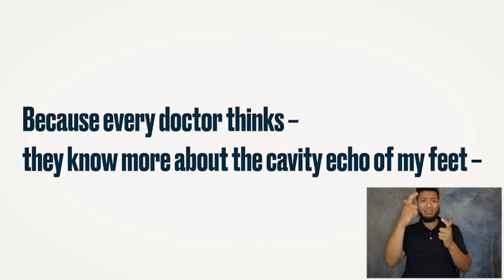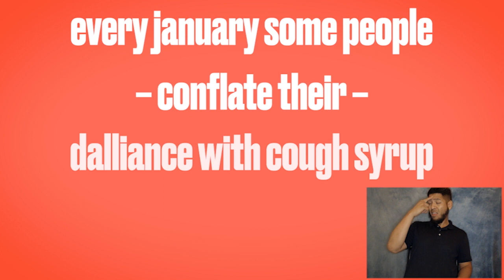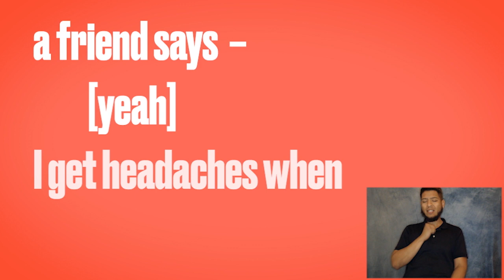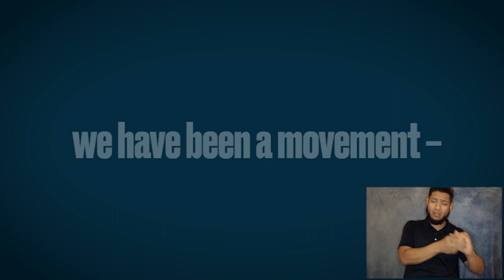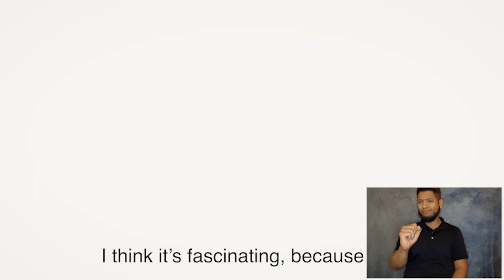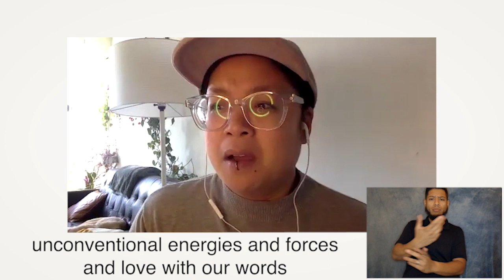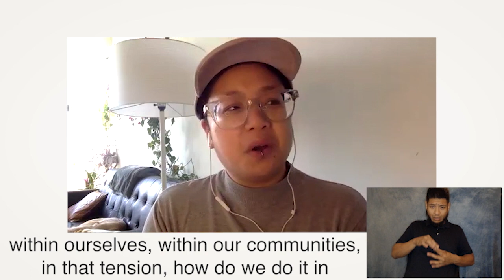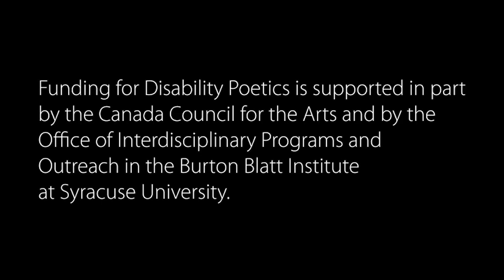Disability Poetics: Kay Ulanday Barrett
As part of the Disability Poetics Video Series, Kay Ulanday Barrett reads their poem "I use the word Disabled" and talks about their ideas of Disability Poetics and the relationship between Disability Poetics and Disability Justice.

Disability Poetics is a series of short videos featuring poets reading their poetry and then discussing how their perception and work relates to what constitutes Disability Poetics. Curated by Kenny Fries, the ten selected disabled poets represent a diverse range of disabilities, generations, and backgrounds, creating both a virtual disability poetry community, as well as a resource for poets, disabled and nondisabled alike.

The overarching purpose of this project is to leverage Fries’ privilege as a pioneer in disability arts to foster an enduring connection between generations of disabled artists. This project is one of several that collectively fills historical and cultural gaps as well as examines the historical and contemporary importance of legacy in disability culture, a more urgent goal during the current coronavirus pandemic. The pandemic has brought to the surface the vulnerability of those who live with disabilities caused by the lack of knowledge and misunderstanding of disabled lives.

Note: These interviews may contain subject matter that is sensitive in nature.

Disability Poetics features the poetry of Kay Ulanday Barrett, Sheila Fiona Black, John Lee Clark, Meg Day, torrin a. greathouse, Cyrée Jarelle Johnson, Travis Chi Wing Lau, Stephen Kuusisto, Naomi Ortiz, and L. Lamar Wilson.

Video production by James Tate and Stephanie Acosta of Intrinsic Grey Productions, with ASL translation provided by Keri Brooks, CDI, and Fidel Torres, NIC, of Linguabee, LLC.

Funding for Disability Poetics is supported in part by a three-year multi-project grant awarded to Kenny Fries by the Canada Council for the Arts and by the Office of Interdisciplinary Programs and Outreach in the Burton Blatt Institute at Syracuse University.